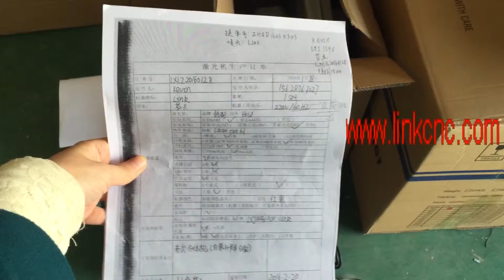Anita Myllyniemi Machine delivery video - Kevin